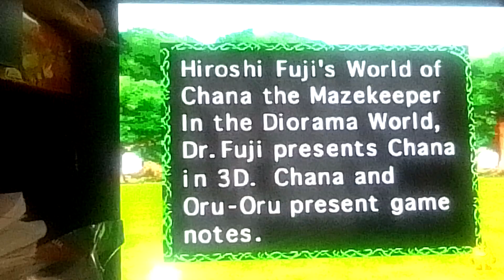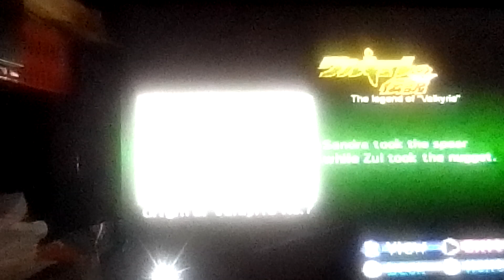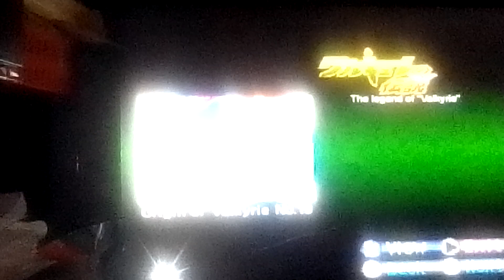namco museum vol 5 the finale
this has been namco museum Volume five and get ready for the upcoming weekend as I get through  monster truck shows